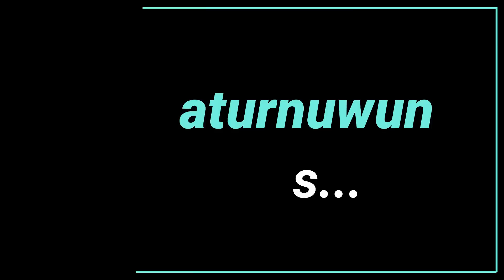Donat 3 Bahan, Tanpa Diuleni, Tanpa Telur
Donat 3 bahan tanpa diuleni tanpa telur, silahan disimak ya